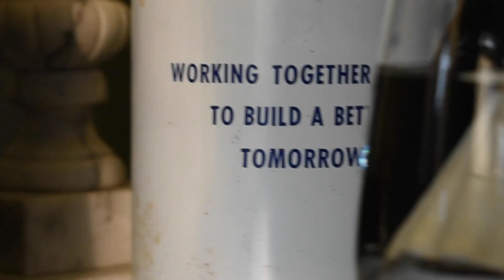Walk the Line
Theme: Conflict Resolution
Message: Call IRAHC Behavioral Health for marriage help

Video by Ben Wocken